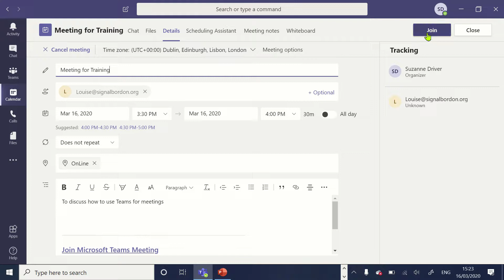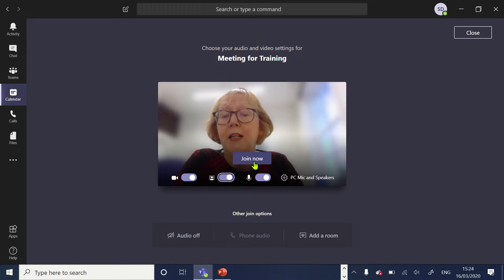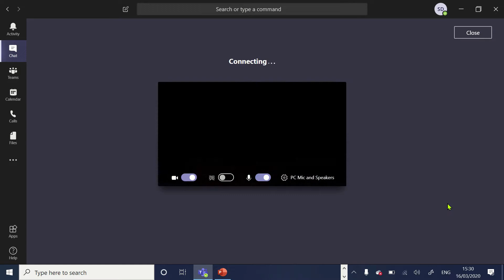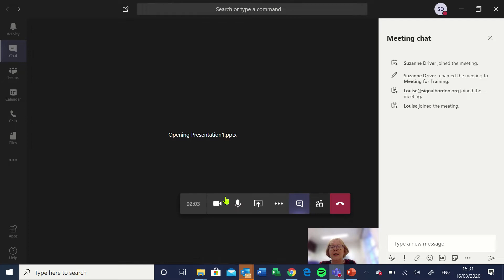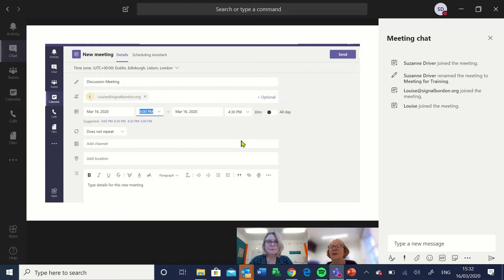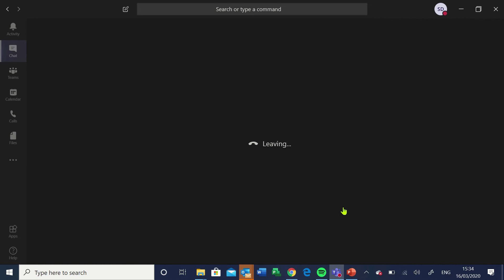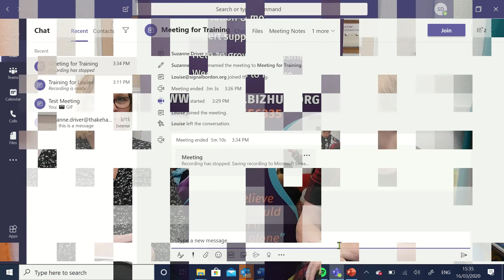Remote working - using Meetings in Microsoft Teams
Microsoft consultant and trainer, Suzanne Driver from 365 Training Consultants, shares how to use Microsoft Teams effectively for virtual meetings.

If you need help with Office 365 or Microsoft Teams, Suzanne's details are:

Suzanne Drive
365 Training Consultants